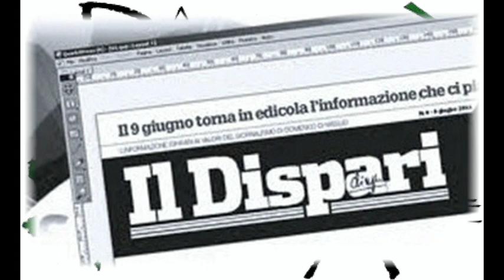Video 23 Premiazione 11a edizione OTTO MILIONI - Liliana Manetti